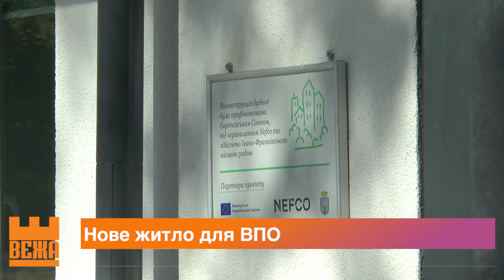В Івано-Франківську відчинив двері оновлений гуртожиток для родин військових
Ще один гуртожиток для людей, які постраждали від російської агресії. В Івано-Франківську відкрили нове житло для внутрішньо переміщених осіб. Ця будівля стала другим завершеним проєктом, що фінансується Європейським Союзом та  НЕФКО. Першим був відреставрований гуртожиток Університету нафти і газу. Загальний бюджет реконструкції  складає понад два млн євро.

Уляна Николюк, Тетяна Симчич, Руслан Копанчук. Новини на «Вежі».